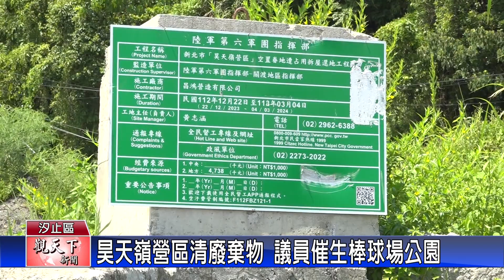1130812觀天下新聞 昊天嶺營區清廢棄物 議員催生棒球場公園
汐止區大同路一段515巷昊天嶺，有一塊軍用地，之前遭人長期倒廢棄物，在大致清理後，是不是可以將空間釋出，新北市議員張錦豪就召集相關單位人員現場會勘，在汐止沒有大型棒球場的情況下，希望能規劃棒球場，以及寵物公園，讓公有地活化利用。